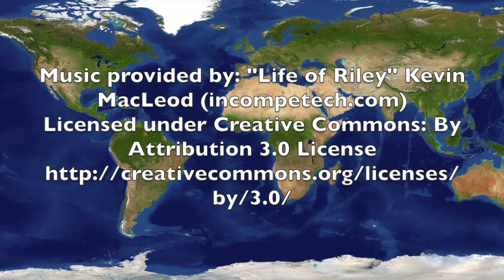Hello from Schuylerville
Hello from Schuylerville is a project that 6th graders at Schuylerville Middle School put together for their friends at Saigon South International School in Ho Chi Minh, Vietnam.  Photos were taken by the families of the students in the class and from Hudson Crossing Park.